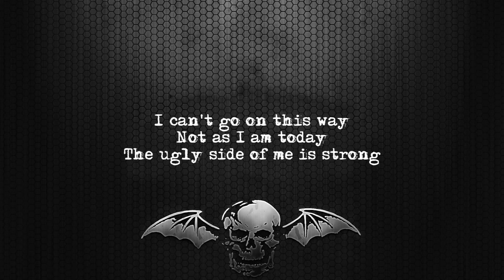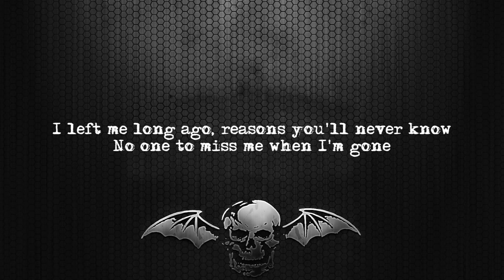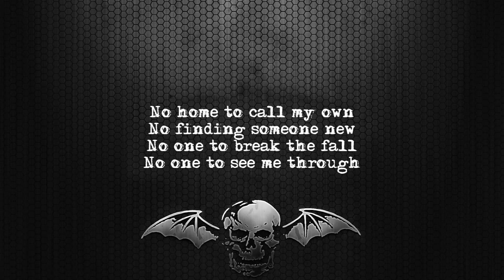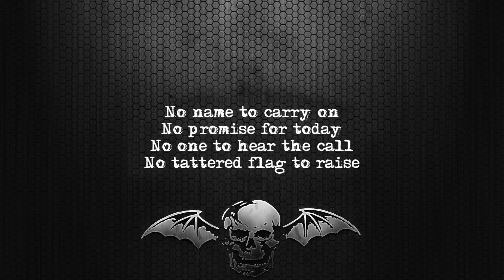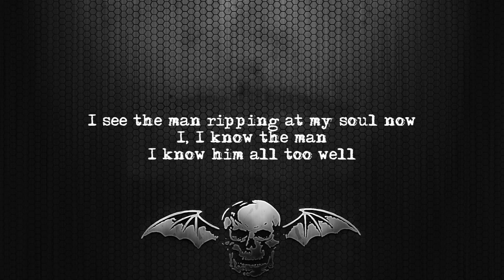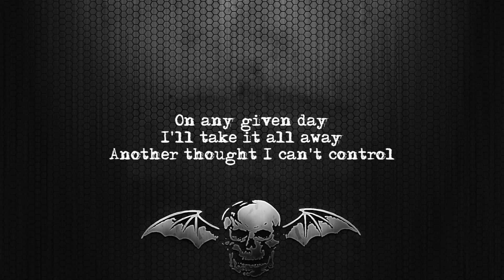Avenged Sevenfold - This Means War [Lyrics on screen] [Full HD]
Song: This Means War
Album: Hail To The King